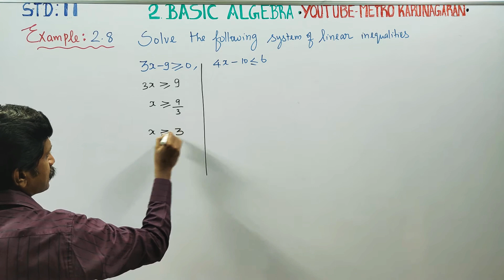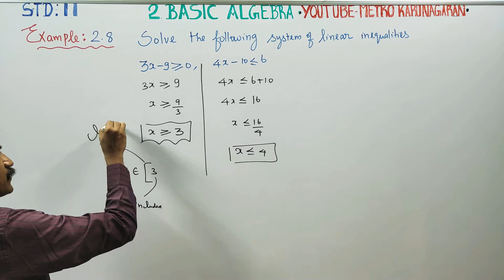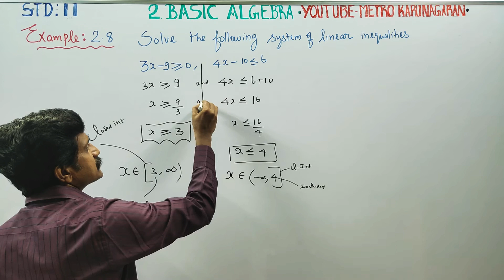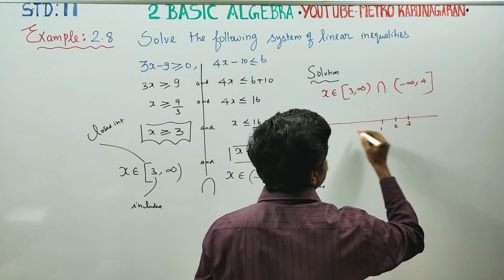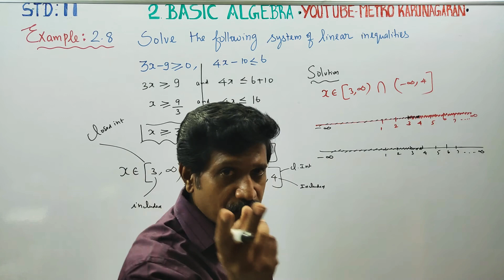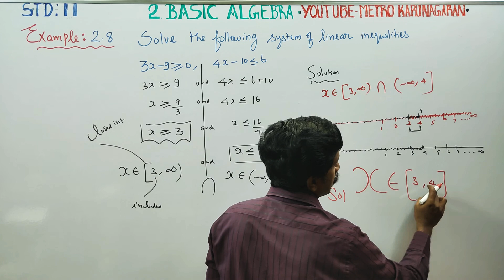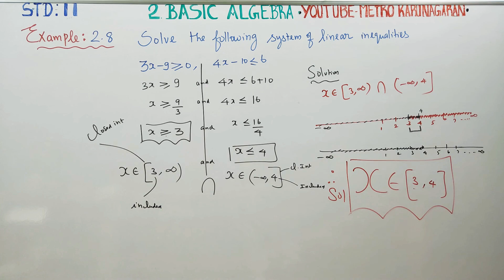11th Std Maths Example 2.8 Solve the following system of INEQUALITY 3x-9 great or equal to 0, 4x-10